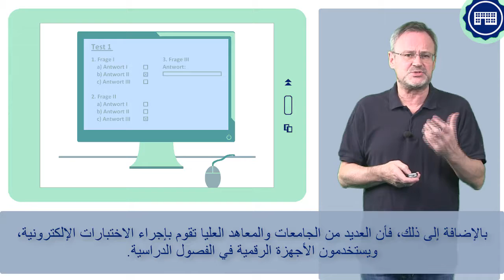FIT4UNI 2_4 - Digitales Lernen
Was heißt es digital zu lernen, und was muss man beachten? Das Video erklärt die Prinzipien.